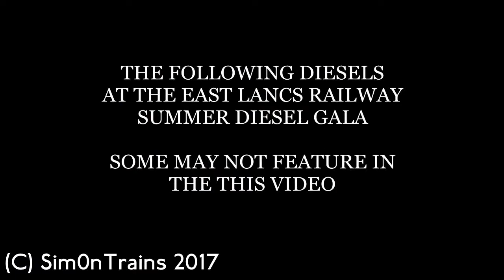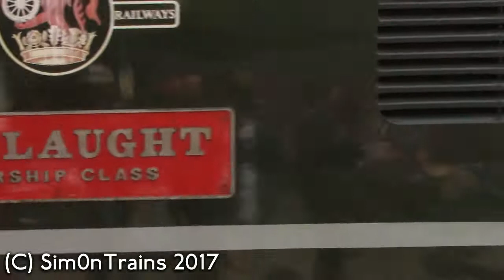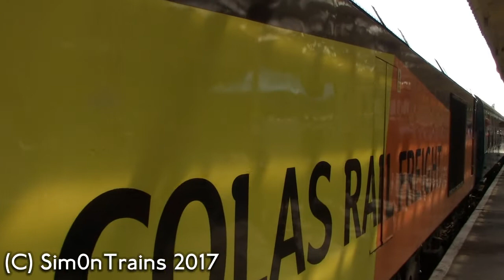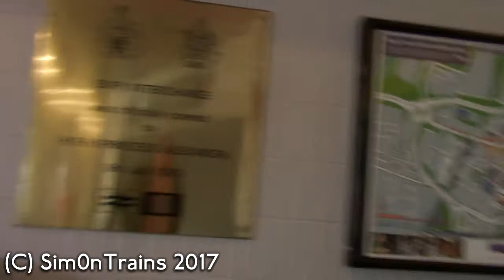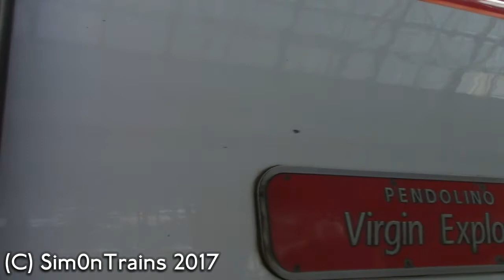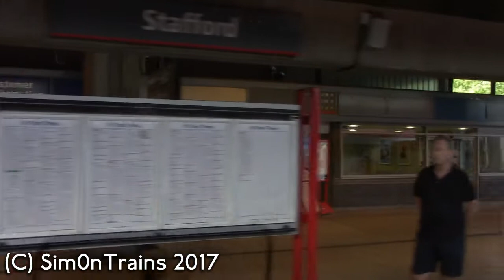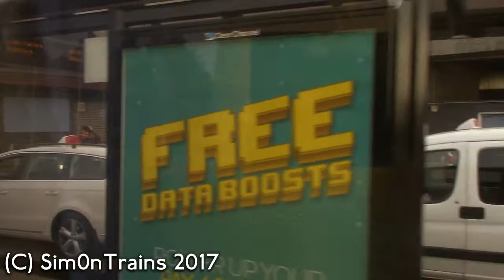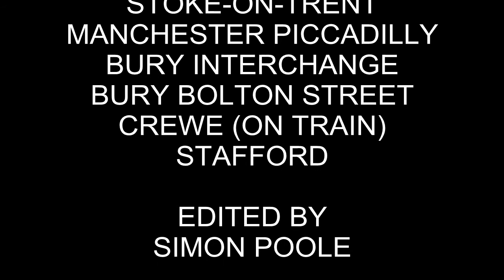The Clags of Bury (8th July 2017)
This trip takes me to the East Lancs Railway to film the diesels which were running at the event.

Journey is from Rugeley Town, Rugeley Trent Valley, Stoke-on-Trent,  Manchester Piccadilly, Bury but on the way back stopping at Stafford to find out that I had to get a replacement bus back to Rugeley due to the last train cancelled. filmed 8th July 2017

Sorry but I had to delete the first one and re-upload it, found out that a song I used has a copyright claim and was planning to remove it but decided to keep it